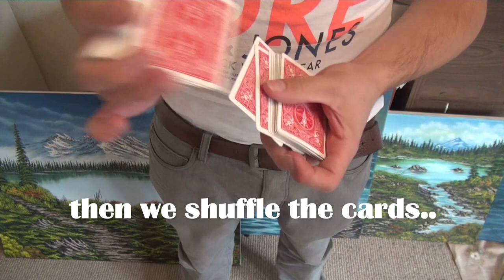Amazing Cardtrick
Cardtrick by Dominik Gygax. Enjoy and comment ;) :D